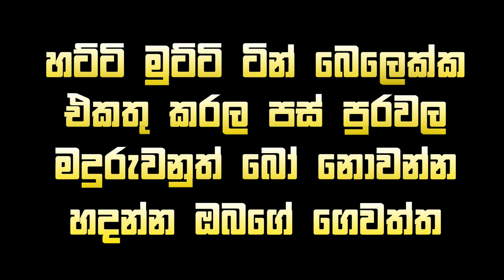ගෙවත්තේ අගය | Gewaththe Agaya | Udahai Pahalai උඩහයි පහලයි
(මෙය 3 ශ්‍රේණියේ "ගෙවත්තේ අගය" පරිසරය පාඩමක් සදහා ඉදිරිපත් කළ නාට්‍යකි.)

Directed By - Nethum Shemika (උඩහ)
Cast - Usel Evinda(චූටි)
Script By - Nawarathna Sir | Milton Jayasoma
Edit - Nethum Shemika(උඩහ)
Present By - Udahai Pahalai උඩහයි පහලයි